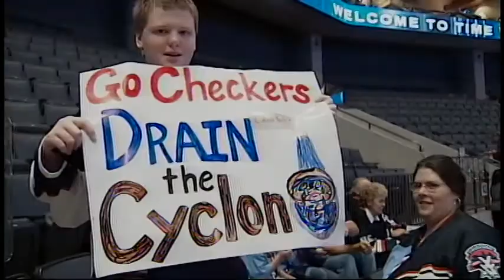BOBCATS and CHECKERS EXCITMENT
Charlotte Bobcats and Charlotte Checkers both in the playoffs!